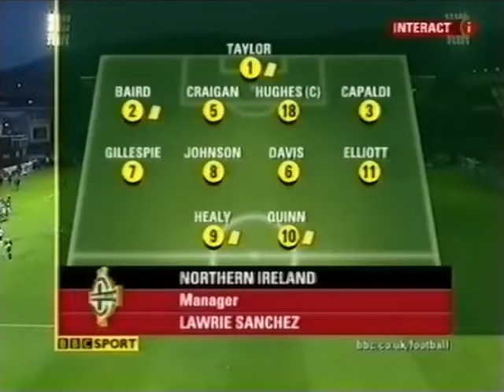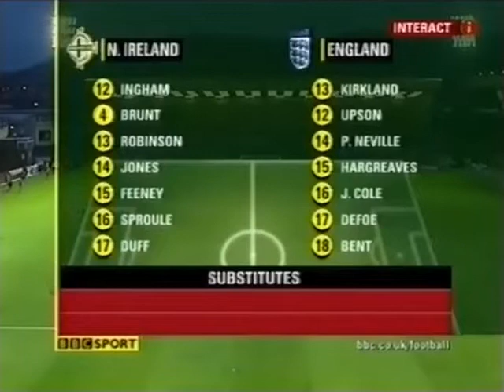Eliminatorias Mundial 2006: Irlanda del Norte 1-0 Inglaterra (07/09/2005). Narración en ingles.